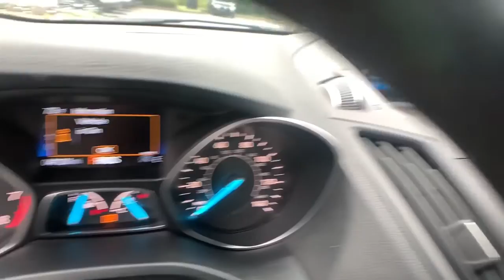2018 Ford Escape Snellville, Loganville, Lawrenceville, Roswell, Marietta, GA JUB68273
Blue Used 2018 Ford Escape available in Snellville, Georgia at Carey Paul Honda. Servicing the Loganville, Lawrenceville, Roswell, Marietta, GA area.

Clean CARFAX.br**FRESH TRADE-IN, **BLUETOOTH, **FULLY SERVICED BY A FACTORY TRAINED TECHNICIAN, **NON - SMOKER, **OIL CHANGED, INSPECTED, DETAILED & READY TO GO!!, **POWER SEAT, **PREMIUM AUDIO SYSTEM w/CD, **PREMIUM WHEELS, **REAR BACK-UP CAMERA, **TINTED WINDOWS, **TRACTION CONTROL, **USB PORTS, A VERY CLEAN FORD ESCAPE SE, SERVICE WORK DONE BY DEALER, PRICE TO SELL, ABS brakes, Alloy wheels, AM/FM radio: SiriusXM, Automatic temperature control, Delay-off headlights, Dual front impact airbags, Dual front side impact airbags, Electronic Stability Control, Emergency communication system: 911 Assist, Equipment Group 200A, Exterior Parking Camera Rear, Front dual zone A/C, Front fog lights, Fully automatic headlights, Heated front seats, Knee airbag, Low tire pressure warning, Occupant sensing airbag, Outside temperature display, Overhead airbag, Panic alarm, Power door mirrors, Power driver seat, Radio data system, Radio: AM/FM Stereo w/Single-CD/MP3 Player, Remote keyless entry, Roof rack: rails only, Security system, Speed control, Speed-sensing steering, Steering wheel mounted audio controls, SYNC Communications & Entertainment System, Tachometer, Tilt steering wheel, Variably intermittent wipers, Wheels: 17 Sparkle Silver-Painted Aluminum. Odometer is 9138 miles below market average! 22/28 City/Highway MPGbrbrbrAwards:br * 2018 KBB.com Brand Image Awards * 2018 KBB.com 10 Most Awarded BrandsbrWe offer Market Based Pricing. Please call to check on the availability of this vehicle. We'll buy your vehicle even if you don't buy ours. All vehicles are subject to prior sale. Price does not include applicable tax, title, license, and other government fees.